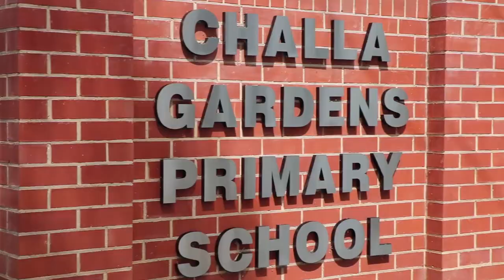Enrich at Challa Gardens Primary School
Increased confidence and better engagement with school are just some of the benefits these students enjoy through the Lab n' Life program at Challa Gardens Primary School. Meet the students, and the labradors, taking part in this program.